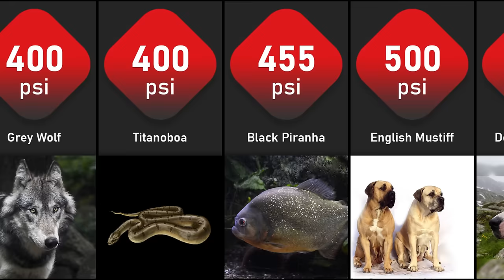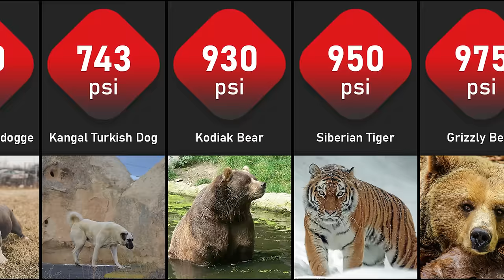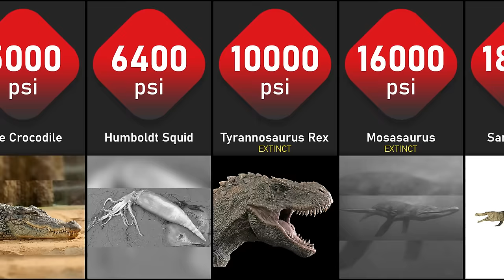Most Powerful Bites In Animal Kingdom | Comparison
Which animal has the strongest bite force in the animal world?  A human bite force is around 160 pounds per square inch which means. You might feel pain or your skin may break from a human bite. The question is, what it is like to be the bite force when an animal has 15 to 20 times more powerful bite force than us?. Here is a list of the most powerful animal bites in the world.

Music